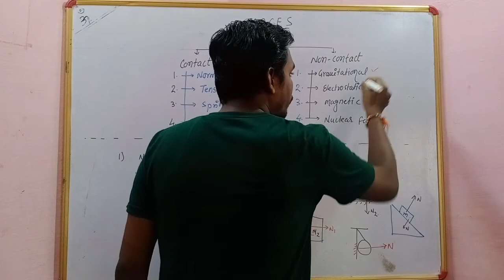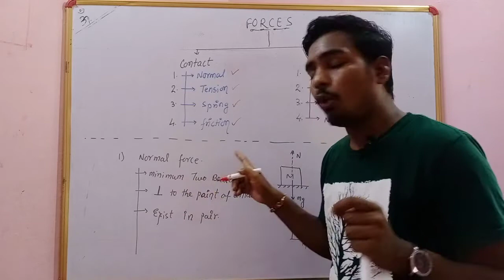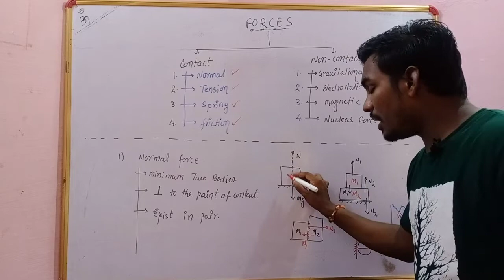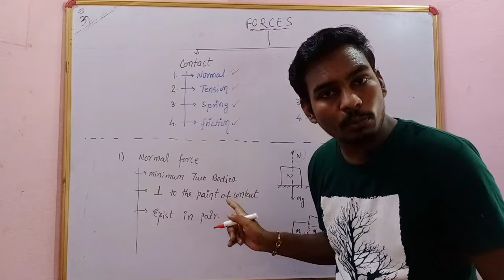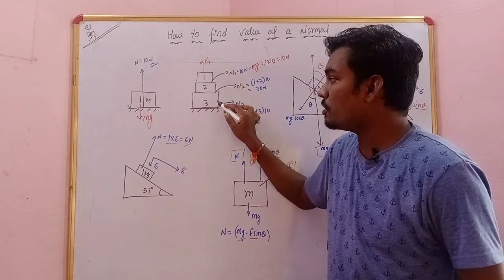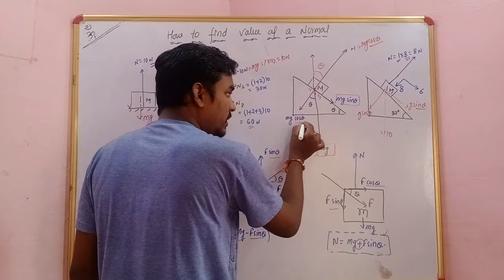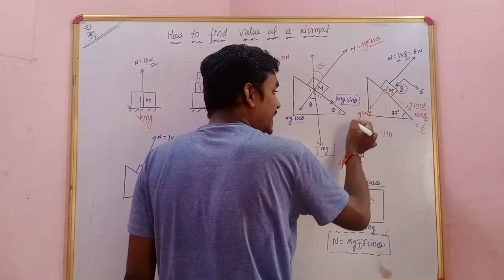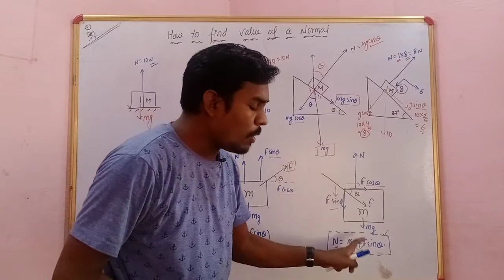Forces ||How to find Value of normal || class 11 ||Optimal Learning Classes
You can just grab the simple tips and tricks in just one shot.

--if you liked the concept do give it a thumbs up 👍

Optimal learning classes social accounts:-